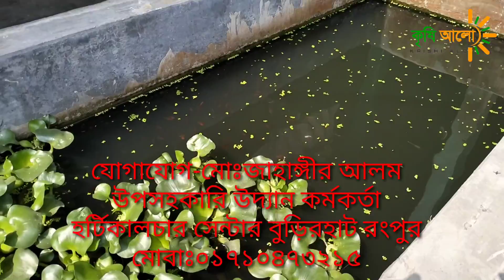কিভাবে রঙ্গিন মাছ চাষ করবেন! How to cultivation of colour fish,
মাছ চাষাবাদ অনেক লাভজনক, আমরা রঙ্গিন মাছের চাষ করে খুব সহজেই লক্ষাধিক টাকা আয় করতে পারি। তাই এই ভিডিওটিতে দেখানো হয়েছে কিভাবে খুব সহজেই রঙ্গিন মাছের চাষাবাদ করবেন
colour fish cultivation
propare care of fish
krishi alo